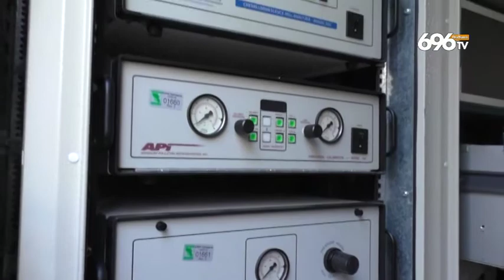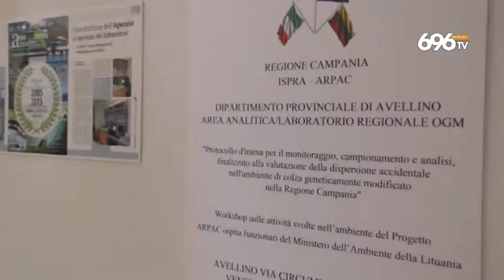Smog ad Avellino, l'allarme del commissario Arpac